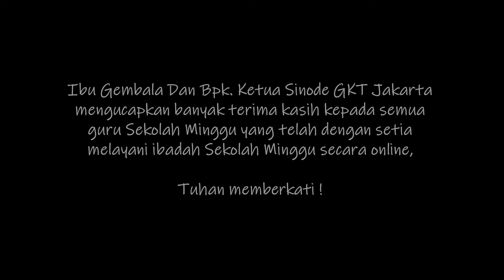Hangat Sinar Mentari - Beracah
-Doa Pencurahan Roh Kudus (Doa 10 Hari) 2022-
Ucapan terima kasih dari Ibu Gembala Sidang dan Bpk. Ketua Sinode GKT Jakarta kepada guru-guru dan pemain musik Sekolah Minggu yang telah dengan setia melayani ibadah online selama lebih kurang 2 tahun, Tuhan memberkati dengan limpahnya.
Doa dan permohonan kita semua agar ibadah tatap muka untuk semua kelas Sekolah Minggu dapat segera terlaksana.